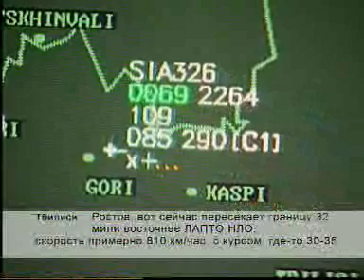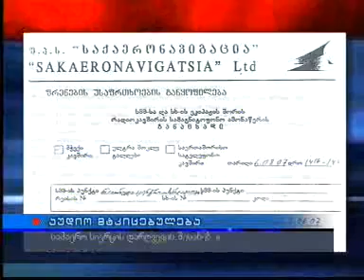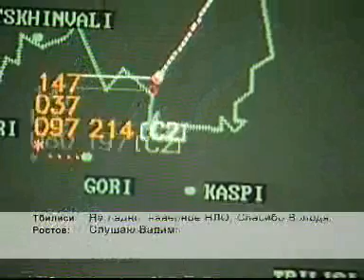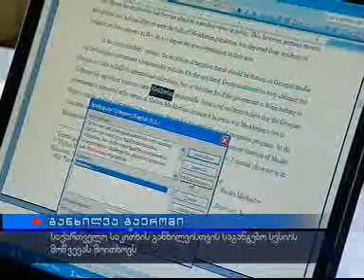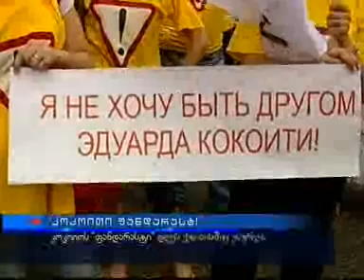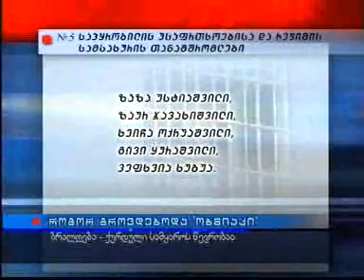კურიერი - 9 აგვისტო -2008